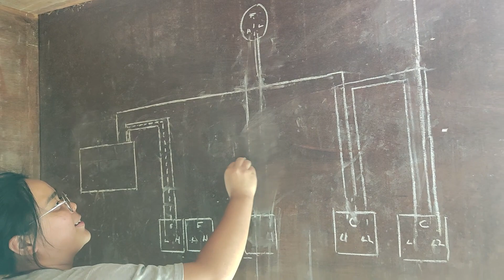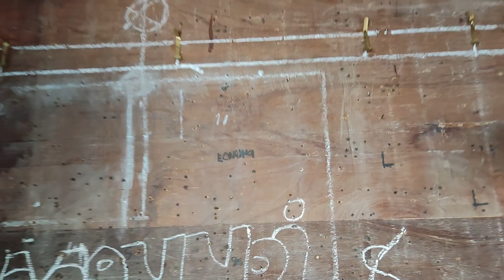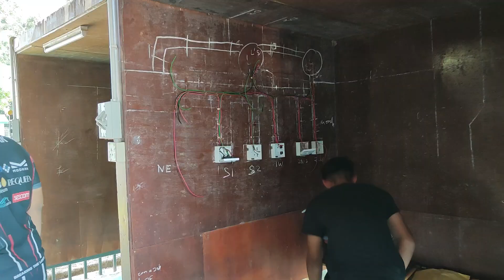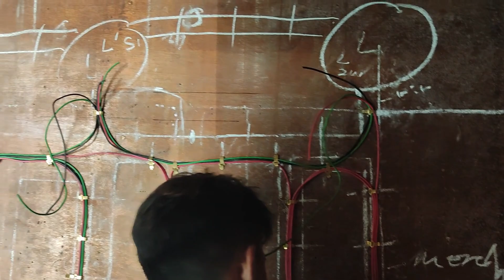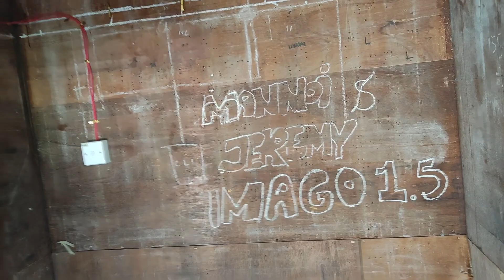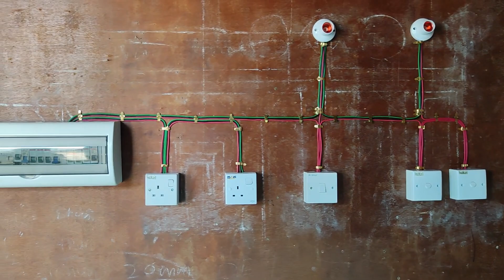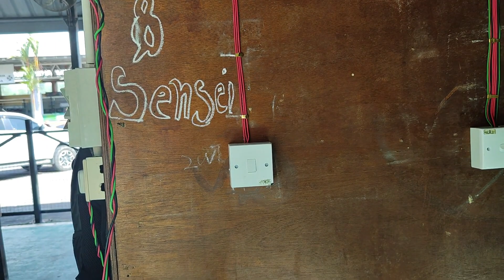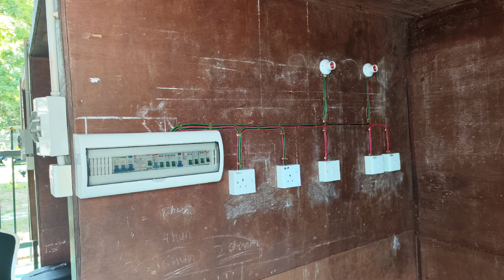Amali pendawaian permukaan